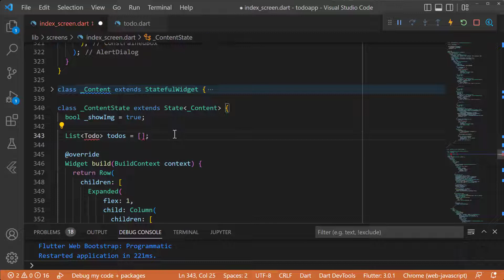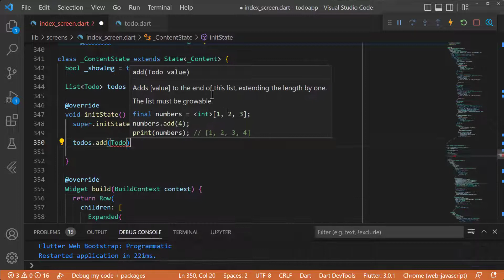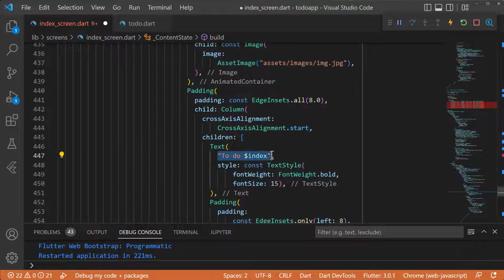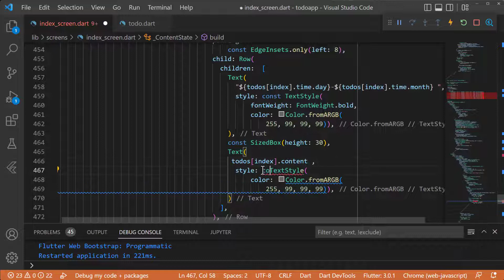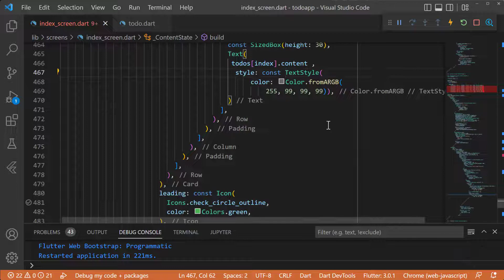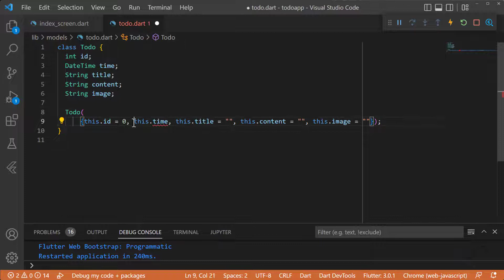🚀 App To Do List, Flutter Listado de TO DO | 26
🚀Vamos a crear un listado de to do

Este video vídeo es la introducción del curso de Flutter.